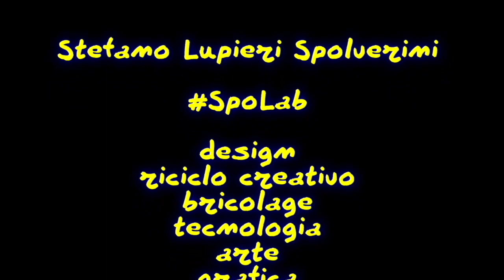riciclocreativo di vecchie poltrone.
In questo video Vi faccio vedere come recuperare dei vecchi divani irrecuperabilmente macchiati di sporco e dal tempo, con della vernice (acrilica per arte), facendo nel contempo divertire i bambini.

Tutto questo in una galleria d'arte si può.